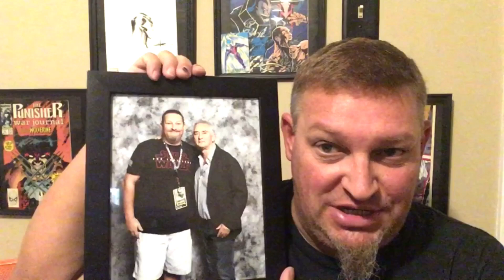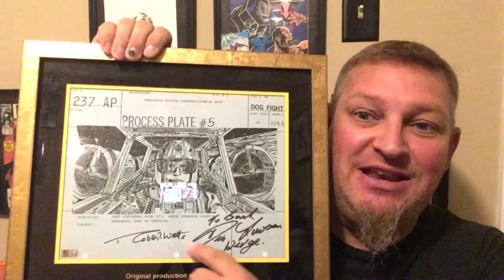Wedge Antilles returns in Episode 9, Rise of Skywalker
The best pilot in the galaxy, Wedge Antilles, will be making an appearance in the final installment of the Skywalker Saga. Here is my reaction and the emotion of joy to see my favorite SW character come back to the big screen. (null)